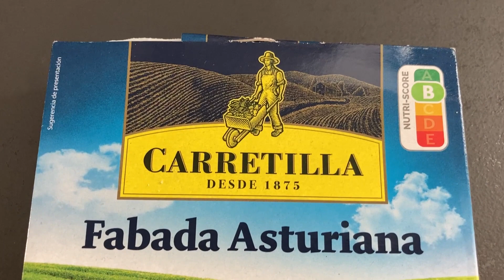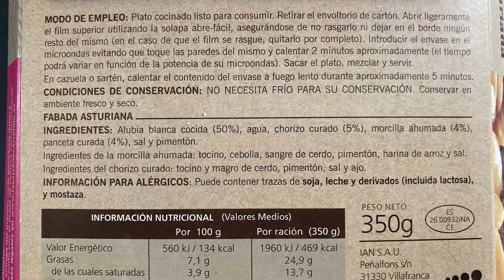Fabada Asturiana Carretilla - Buscando los Mejores Platos Preparados de Supermercado Ep. 15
continuamos buscando los mejores platos preparados de supermercado y en esta ocasion traigo la tercera fabada del canal, la fabada asturiana carretilla